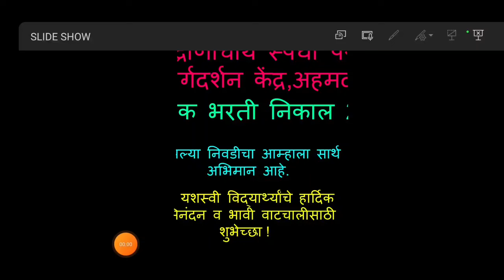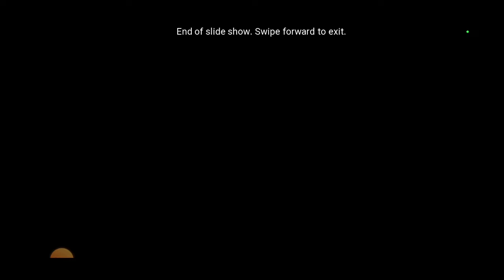Ded / Bed TAIT TET गुणवंत अभियोग्यता धारक द्रोणाचार्य क्लास हार्दिक अभिनंदन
Dronacharya spardha pariksha margadarshan kendra,
 ahmednagar
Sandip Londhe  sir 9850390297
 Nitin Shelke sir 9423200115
TAIT , TET , mpsc, Talathi bharti ,
 Ded. Bed. Tet, cet, Tait,  zp,
saral seva pariksha